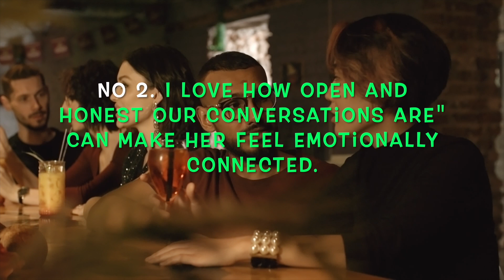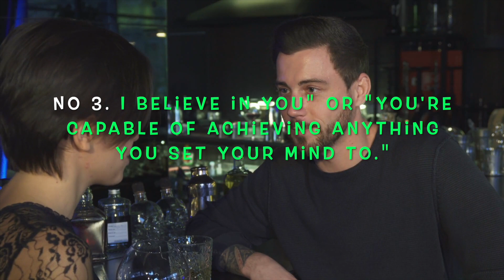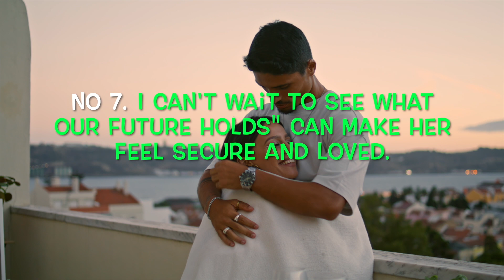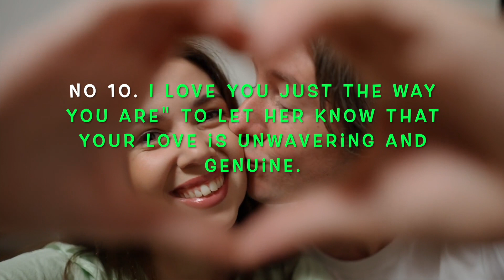When She Ignores You (Say This to Her)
Hey there, fellas!

Are you tired of feeling like she's ignoring you, and you're just stuck in a rut?

There's a perfect solution to this dilemma, and it's going to blow your mind!

You see, women can sometimes seem distant or aloof for various reasons, but here's the deal – you have the power to turn the tables and make her ego crumble with some incredible tricks.

It's not about ignoring her; it's about taking control of the situation and making her rethink her choices.

So, how do you do it?

It's not as simple as just ignoring her – that's a common misconception.

There are so many other crucial factors at play, and by the end of this video, you'll have a complete arsenal of mind-boggling tricks to make her regret her decisions!

Get ready to learn how to captivate her attention and leave her longing for your presence.

Trust me; these techniques are going to change the game for you!

Let's make her eat her words and come begging for your attention!